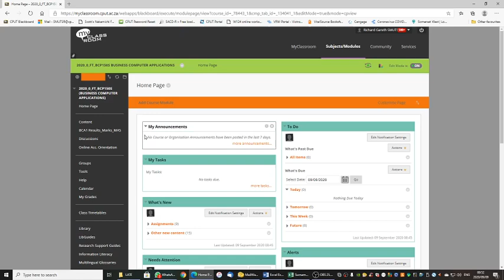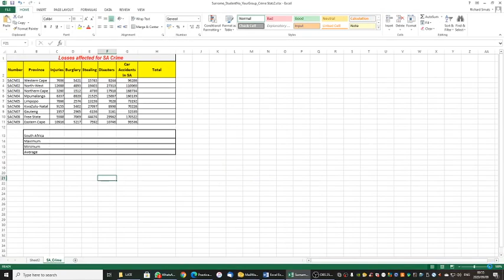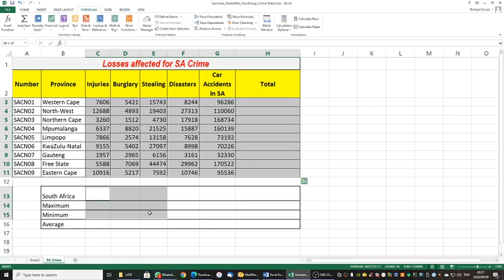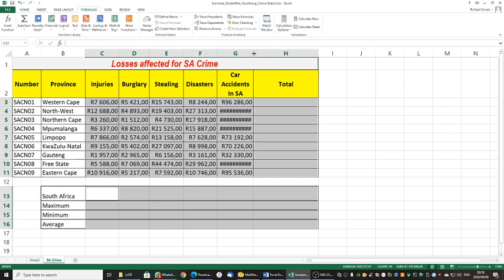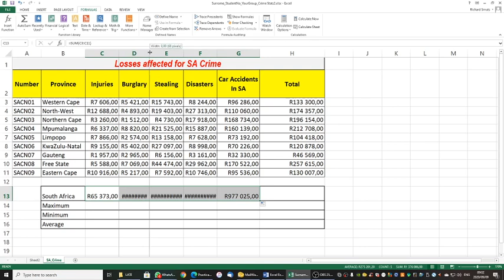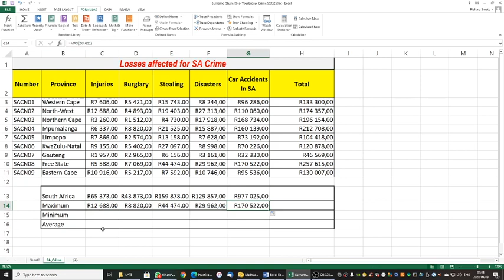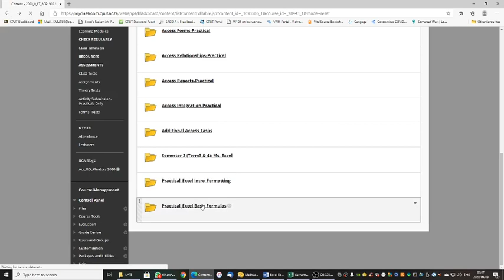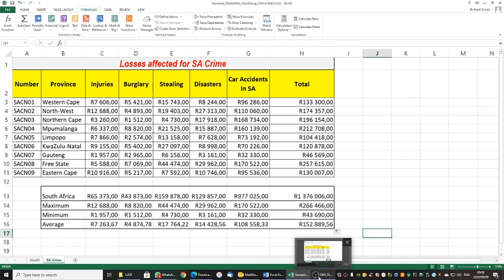Excel Autosum Lecture 3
This Video is made for the CPUT BCA1 (BCP150S) Students during the COVID-19 Lockdown.